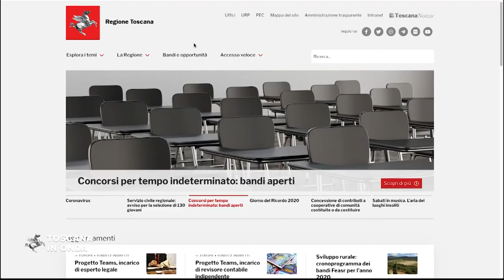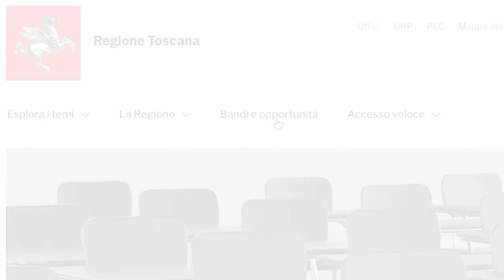Regione Toscana, nuove assunzioni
Pubblicato il bando per ottantanove posti riservati a laureati e c'è tempo fino al sei marzo per candidarsi seguendo le indicazioni disponibili sulla Home Page della Regione Toscana alla voce 'Bandi e opportunità'. Entro breve verrà pubblicato anche il bando per ottantaquattro posti aperto a tutti coloro che sono in possesso di un diploma e verrà poi il turno delle selezioni che riguardano profili professionali più specifici. La Regione ha inoltre determinato le sue esigenze di nuovo personale che prevedono duecentosettanta assunzioni nei prossimi tre anni. La notizia